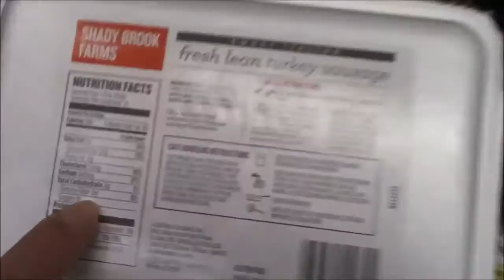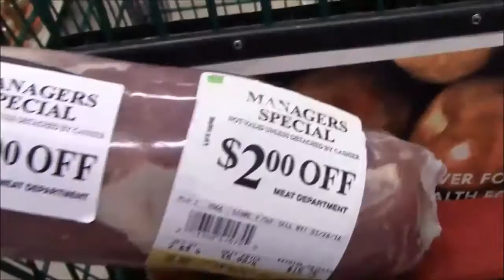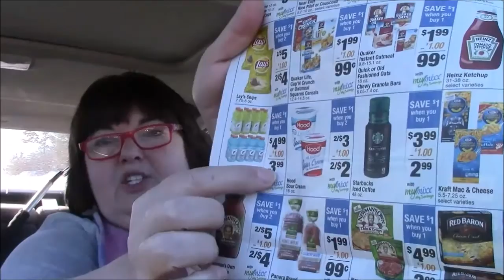Tag Along with Me to Shaw's!